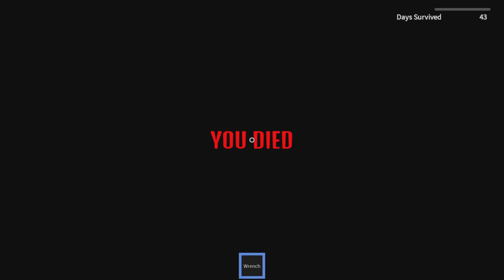microwave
ezz finds out what a shemnowah is, aggy teaches manny and rj how to say microwave, and we get attacked by evil scientists